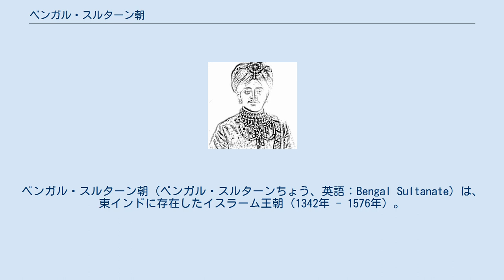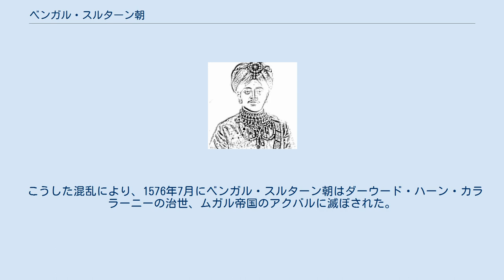ベンガル・スルターン朝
ベンガル・スルターン朝（ベンガル・スルターンちょう、英語：Bengal Sultanate）は、東インドに存在したイスラーム王朝（1342年 - 1576年）。
ベンガル王国とも呼ばれる。
首都はガウル（ゴウル）とパーンドゥアー。
今日の国家がバングラデシュ、インド (ビハール州) (ジャールカンド州) (西ベンガル州) (トリプラ州)とミャンマーのラカイン州。
 デリー・スルターン朝のトゥグルク朝の時代、1330年代にムハンマド・ビン・トゥグルクが失政を重ねたことにより、各地で反乱が起きた。
南インドではすでに、1334年にマドゥライ・スルターン朝というムスリム王朝が成立し、1336年にはヒンドゥー王朝のヴィジャヤナガル王国が成立するなど、トゥグルク朝の広大な領土は解体しつつあった。
 そして、1342年にベンガル地方の長官シャムスッディーン・イリヤース・シャーもトゥグルク朝から独立し、ベンガル・スルターン朝を建国した（前期イリヤース・シャーヒー朝）。
創始者シャムスッディーン・イリヤース・シャーはベンガルの独立を強く意識し、その正当性と権威と明白にするため、自分の硬貨に「第2のアレクサンドロス、カリフの右腕」と記している。
 しかし、1353年にトゥグルク朝の君主フィールーズ・シャー・トゥグルクは失地回復のためベンガルへと軍を進め、ベンガルの首都パーンドゥアーを攻め落とした。
だが、イリヤース・シャーはエクダーラーの要塞に籠城したため、1354年にトゥグルク朝の軍はデリーへと引き上げた。
 その息子シカンダル・シャーの時代、1358年にフィールーズ・シャー・トゥグルクが再びベンガルに攻めてきたが、トゥグルク朝の軍は苦戦し、1359年に和平協定が結ばれベンガル王国は独立を認められた。
その後、1389年にシカンダル・シャーはその息子ギヤースッディーン・アーザム・シャーによって殺害された。
 ギヤースッディーン・アーザム・シャーは1405年、1407年に明の永楽帝に使者を送り朝貢するなど、国際的にも広い視野を持っていたことで知られる。
また、彼はメッカ、メディナのマドラサ建設費用を負担している。
 1410年、ギヤースッディーン・アーザム・シャーは死亡し、有力な家臣の一人でヒンドゥー教徒のラージャ・ガネーシャが政治の実権をもつようになった。
その後もラージャ・ガネーシャの専横は増し、1414年にシハーブッディーン・バーヤズィード・シャーを殺害し、同年にはその息子アラーウッディーン・フィールーズ・シャーも退位させて王位を簒奪した。
 こうして、前期イリヤース・シャーヒー朝に代わり、新たにラージャ・ガネーシャを祖とするラージャ・ガネーシャ朝が成立した。
 ラージャ・ガネーシャ 1414年、創始者ラージャ・ガネーシャは王位を宣し、新たにラージャ・ガネーシャ朝を樹立したが、その継承をめぐり宗教的な問題が発生した。
 というのは、ゴール朝の侵入以来イスラーム教が根付いて長いベンガルに、ヒンドゥー教徒がベンガルの王となることをムスリムの有力者たちが強く反対していたからだった。
 一方、ラージャ・ガネーシャも自らのヒンドゥー教の信仰を捨てて改宗する気はなく、 両者はラージャ・ガネーシャの死後、その後継者がイスラーム教に改宗することで合意した。
 ラージャ・ガネーシャの治世は4年と短かったが、その間に隣国のジャウンプル・スルターン朝と領土を争い、ヒンドゥー教の寺院を手厚く保護した。
 1418年、ラージャ・ガネーシャの死後、その息子ジャラールッディーン・ムハンマド・シャーは父王の約束通りヒンドゥー教からイスラーム教に改宗した。
ジャラールッディーン・ムハンマド・シャーの名はその際に改名したものである。
 ムハンマド・シャーは改宗後、熱烈なイスラーム教徒となり、それを証明するため「アラーのカリフ」自称した。
ムハンマド・シャーはその公平さで知られ、軍司令官や裁判長にヒンドゥーを割り当てるなど、ムスリムとヒンドゥー教徒を差別なく平等に扱った。
 また、彼の代にベンガル王国の領土は広まり、父王と同様にジャウンプルと争い、チッタゴンやファリードプルなどを得て、南ビハールまで版図とした。
彼は明に使者を送り朝貢し、マムルーク朝と使節を交換するなど、国際的にも広い視野を持っていたことで知られる。
 1433年、ムハンマド・シャーの死後、その後を継いだ息子シャムスッディーン・アフマド・シャーは正義感の強さと慈悲の深さで知られたが、1436年に家臣の一人によって暗...